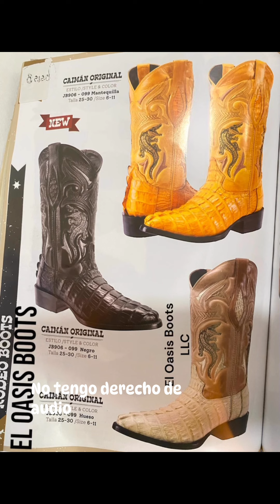26 de agosto de 2024